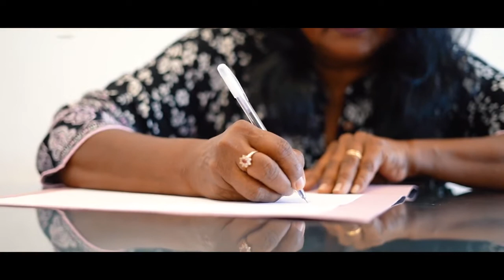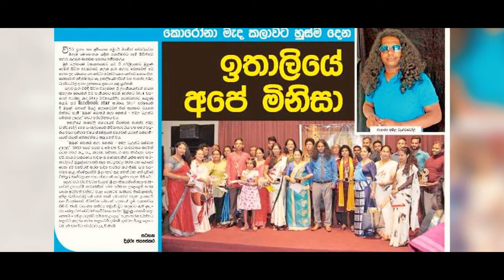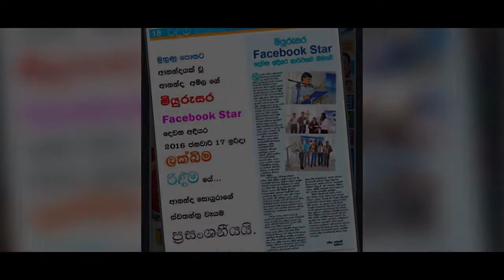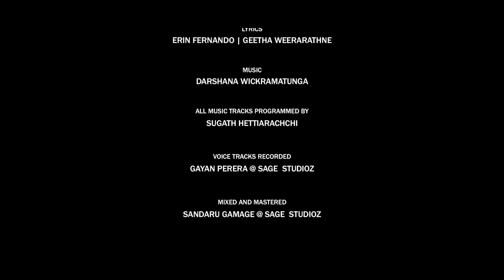අමිල ටැලන්ට් සම්මාන 2020 වෙනුවෙන් නිර්මාණය වූ ගීතය | Music by Darshana Wickramatunga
ආනන්දයේ සත්සර වැයේ
තරු රැසේ ගුරු තරුව සේ
සරසවි මවුන් පෑ  අනුහසින්
තරු දිලේ අනන්තයේ...
තරු දිලේ.

කවි කතා ගී තාලයෙන්
මේ සභා රඟ දෙයි නිතින්
අමිල ගුණ පෑ මියු ගුණෙන්
තරු දිලේ අනන්තයේ ...

ආනන්දයේ සත්සර වැයේ...

 කලා කෙත අස්වද්දමින්
නෙක සොබා මල් පුබුදමින්
අමිල සුවඳැති නාමයට නිති
පුදමු හරසර සිත් තොසින්..

ආනන්දයේ සත්සර වැයේ..

Artist    Thilan Senevirathne
                  Anoma Priyadarshani
Lyrics     Ereen Fernando
                 Geetha Weerarathna
Melody  Darshana Wickramatunga